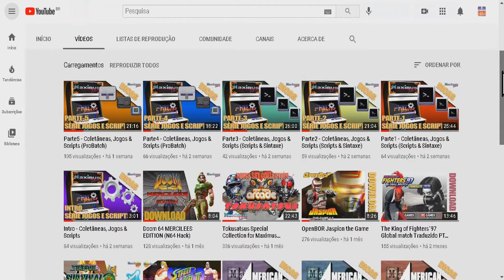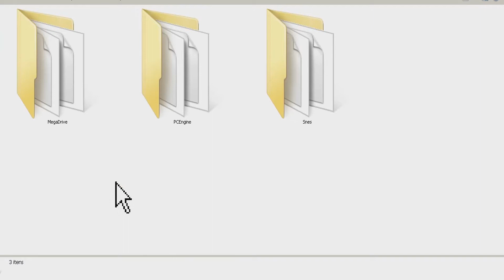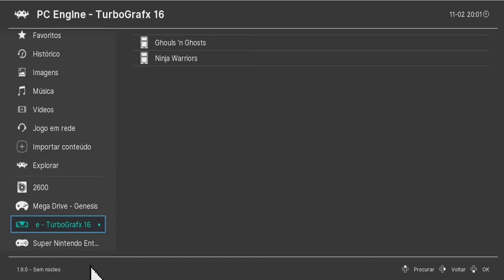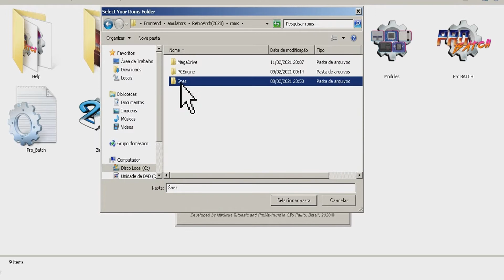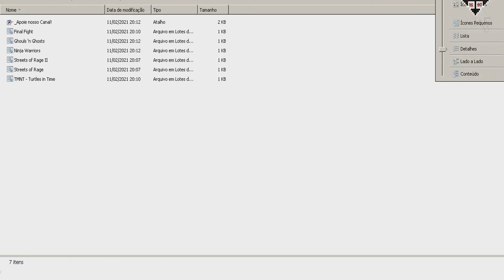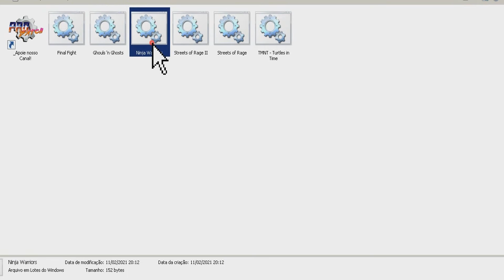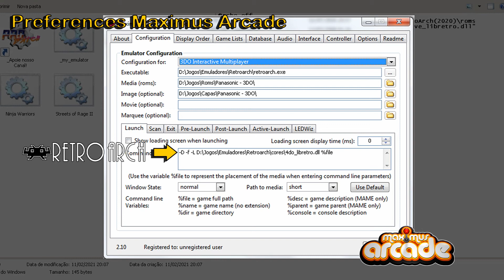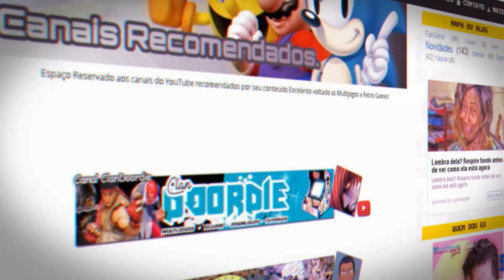Final - Coletâneas, Jogos & Scripts (RetroArch)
Parte Final da série de tutoriais
Coletâneas, Jogos & Scripts.
Neste vídeo iremos conferir a integração
com RetroArch!.
Trilha Sonora
Espaço dedicado aos Grupos de Facebook que faço parte.

Espaço dedicado aos Canais que recomendo aqui do YouTube.

Obrigado a todos que curtem nosso trabalho ^_^ !!